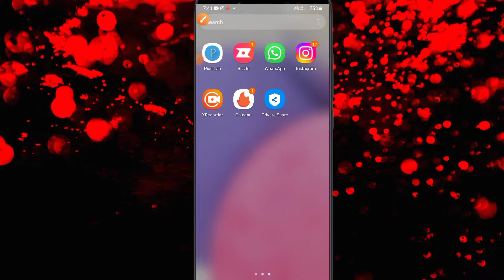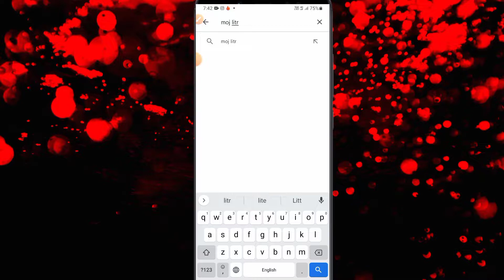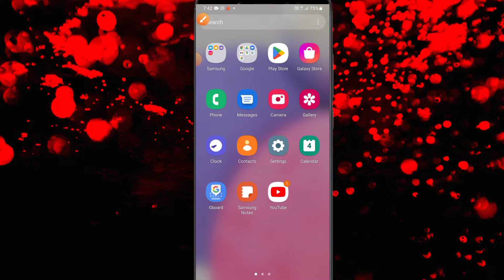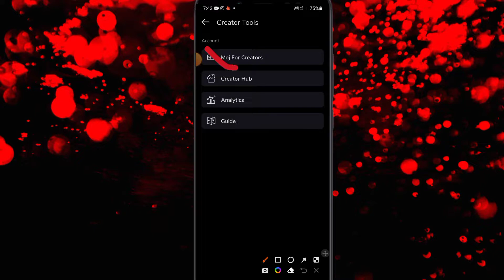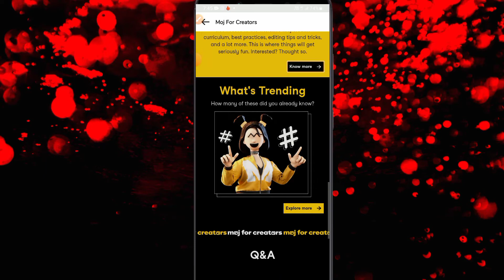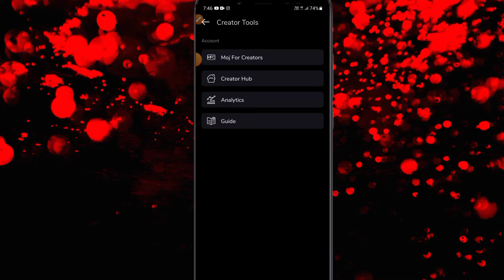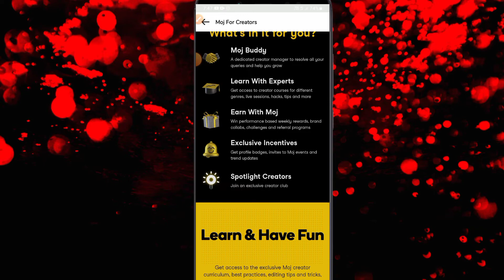Submitted that was easy | moj lite mfc selection | mx takatak moj for creators | moj lite se paisa ?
Hello friends aaj ke video me ham batayege moj lite ke new update ke bare me jaha se aap mfc/moj for creators program me select ho sakte hai 2022 ?

Your Questions
submitted that was easy
moj lite mfc process
takatak by moj mfc new rules selection
moj for creators
moj for creators spark badge
moj for creators spark badge ke fayde
moj for creators complete application
moj for creators selected
moj for creators form
moj for creators well begun is half done
moj for creators hold on tight
mx takatak mfc form kaise bhare
mx takatak mfc problem
mx takatak mfc form
mx takatak mfc not showing
mx takatak mfc hold on tight problem
mx takatak mfc new update
mx takatak mvc form not showing
mx takatak mfc form problem
mx takatak mfc program
mx takatak by moj mfc
takatak by moj mfc form
takatak by moj mfc